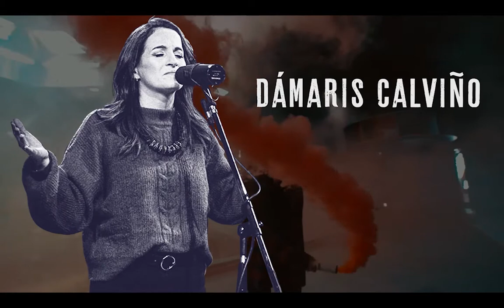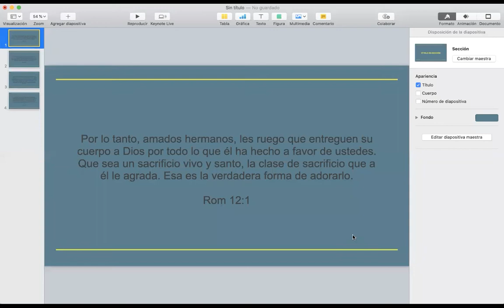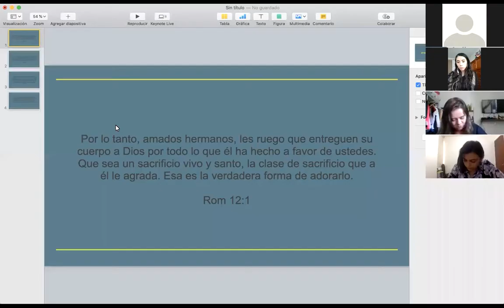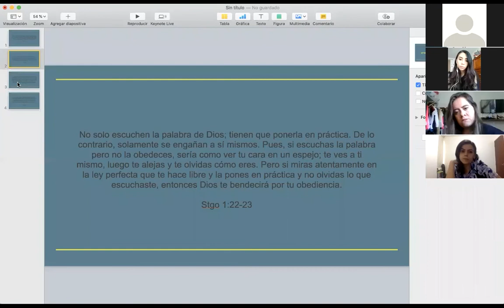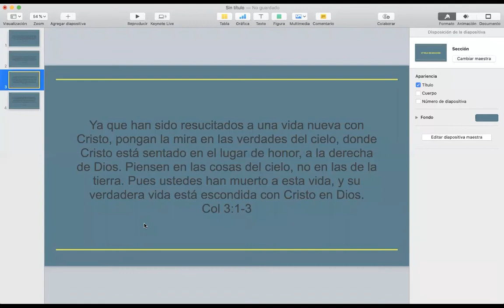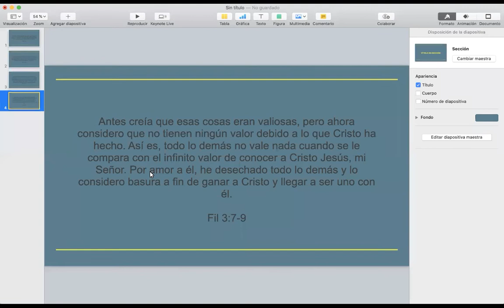SERIE ENCENDIDOS 2020 - FLUIR EN ADORACIÓN | Pr Damaris Calviño | JÓVENES NEW BREATH - PUENTE LARGO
Te damos la bienvenida a esta transmisión en vivo del Ministerio Puente Largo. Oramos para que puedes escuchar la voz de Dios y avanzar en tu caminar con Jesús.

Te invitamos a conectarte a nuestras transmisiones en vivo:

Lunes a Viernes 5 a.m. y 6 p.m.
Miércoles 6 p.m.
Sábado 6 p.m.
Domingos 7 a.m. - 9 a.m. - 11 a.m. y 6 p.m.

(Hora Colombia)

Si deseas realizar una ofrenda o donación, ingresar a la siguiente dirección

Cada uno debe decidir en su corazón cuánto dar; y no den de mala gana ni bajo presión, «porque Dios ama a la persona que da con alegría» . 2 Corintios 9:7